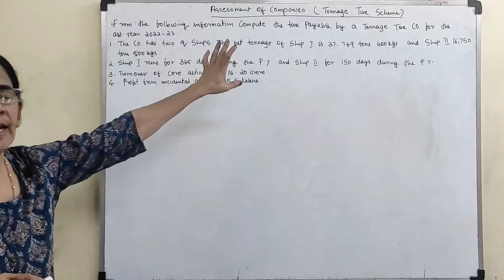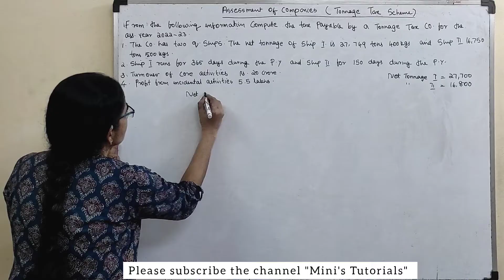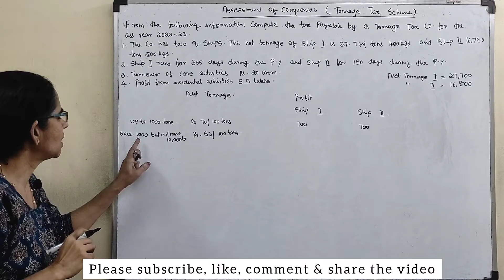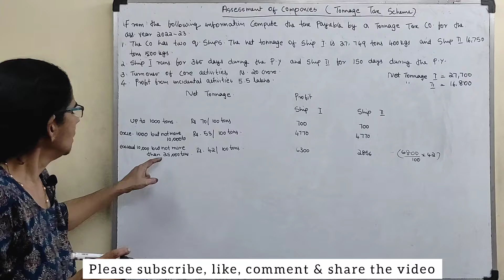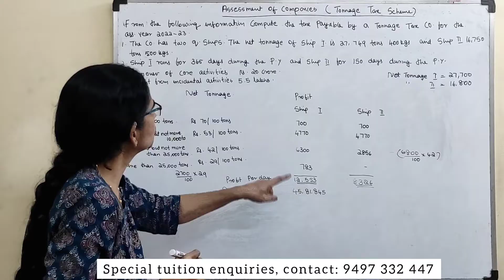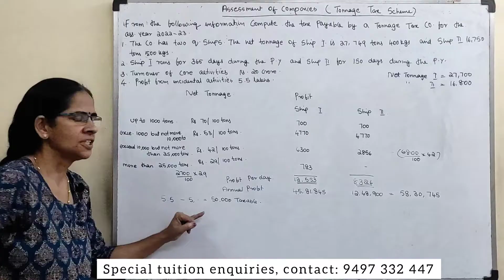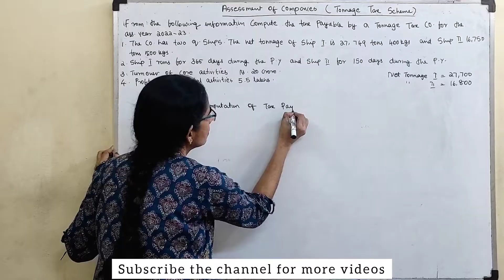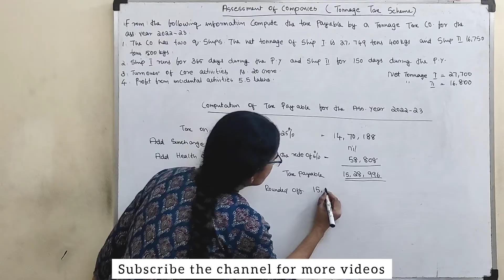103 - Assessment of Companies, Tonnage Tax Scheme Video 2 (Taxation Law & Accounts)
Subject: Taxation Law & Accounts
Topic: - Assessment of Companies, Tonnage Tax Scheme - Video 2

Computation of Income under Tonnage Tax Scheme for Shipping Companies under Sec.115VA to 115VZC of Income Tax Act of 1961.

Income-based Net Tonnage of a qualifying ship. The qualifying ship having a net tonnage of Up to 1,000 tons Amount of daily tonnage income - Rs.70 for every 100 tons i.e.1000 ÷100 x 70 = Rs.700/-

Exceeding 1,000 tons, but not more than 10,000tons (9000 tons) Rs.700/- plus Rs.53 for each 100 tons exceeding 1,000 tons[9000 ÷100 x 53 = Rs.4,770/-] i.e. Rs.700+Rs.4,770/- = Rs.5,470/-

Exceeding 10,000 tons, but not more than 25,000 tons (15000 tons) Rs.5,470 plus Rs.42 for every 100 tons exceeding 10,000 tons i.e.15000 ÷100 x 42 = Rs.6,300/- i.e. Rs.700+Rs.4,770/- +Rs.6,300/-= Rs.11,770/- Exceeding 25,000 tons - Rs.11,770 plus Rs.29 for every 100 tons exceeding 25,000 tons.

Rounding of Tonnage: If the tonnage includes kilogram it shall be ignored. If the tonnage is not a multiple of hundred, then if the last figure is fifty tons or more, the tonnage shall be increased to the next higher tonnage which is a multiple of hundred and if the last figure is less than fifty tons, it shall be reduced to the next lower tonnage which is a multiple of hundred.

103rd Video Subject: Taxation Law & Accounts